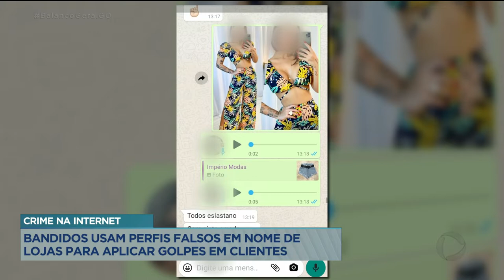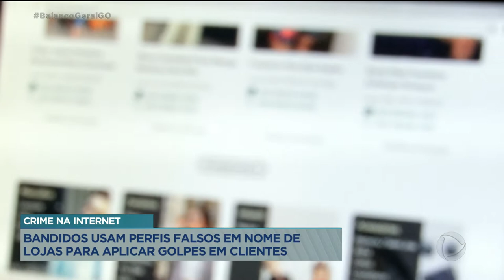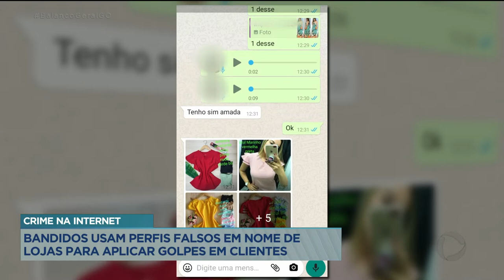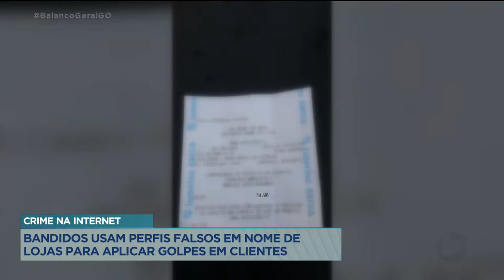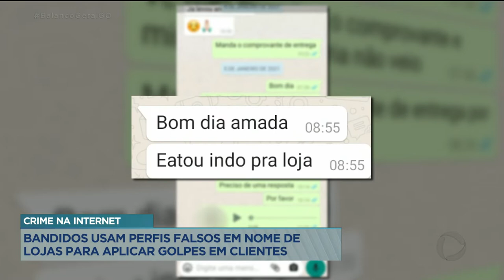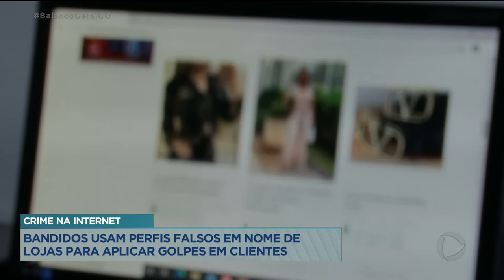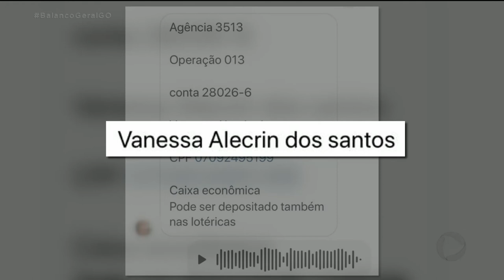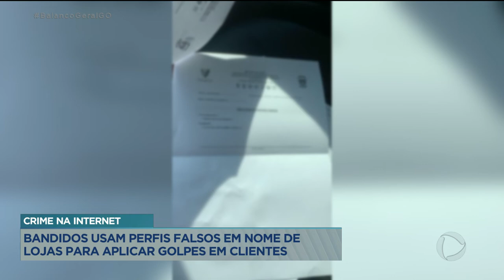CRIME NA INTERNET: BANDIDOS USAM PERFIS FALSOS EM NOME DE LOJAS PARA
CRIME NA INTERNET: BANDIDOS USAM PERFIS FALSOS EM NOME DE LOJAS PARA APLICAR GOLPES EM CLIENTES.